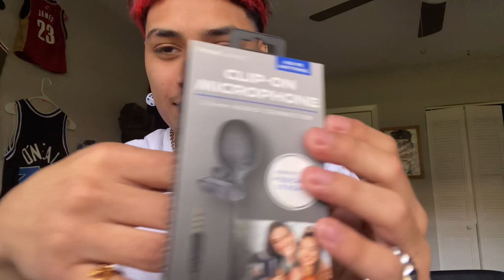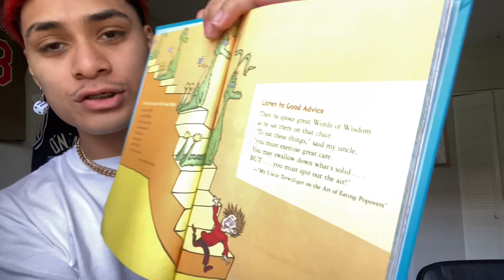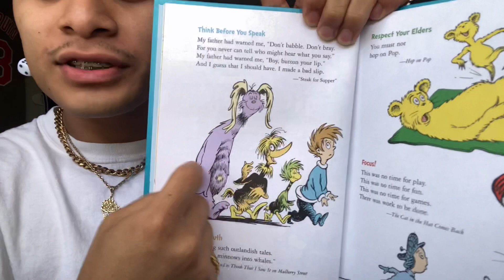Fast and aggressive Mini Mic ? random triggers | (lofi asmr)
Hope y’all enjoyed GaNg🍄 lol this little mic is actually nice idk if y’all hear a difference but I hear my voice more crispy like some chips be 😂 💀🤍
Go outside today and enjoy some sun ☀️ 😩
Im going to play basketball right now ⛹🏻‍♀️
Stay up and don’t worry so much sit and think 🧘🏻‍♂️ and then take action love y’all keep going hard
Sleep and relaxxxxxxx Good vibes only 😎 🛌